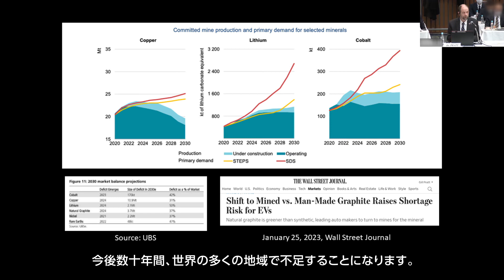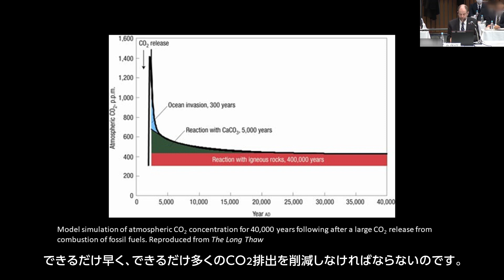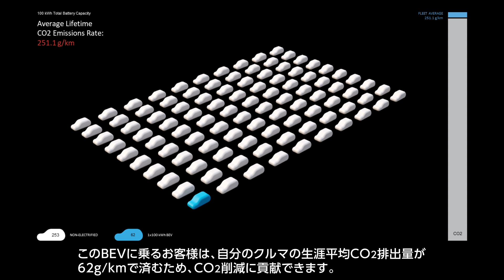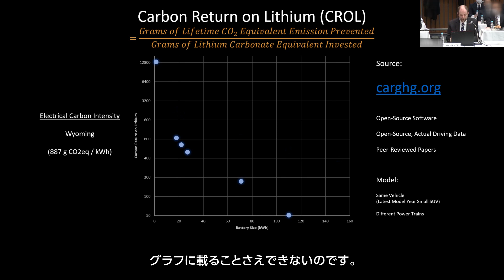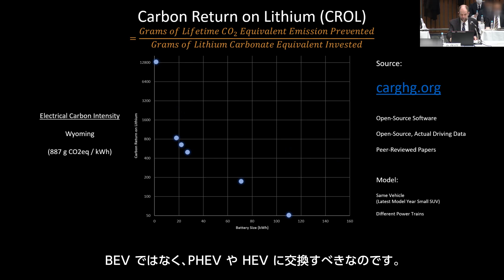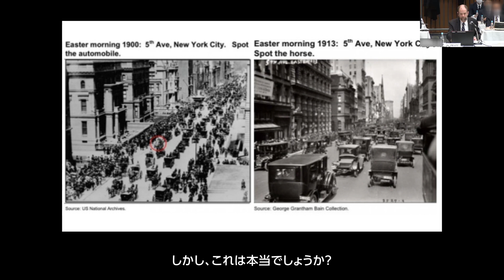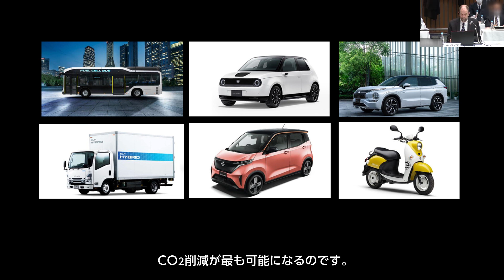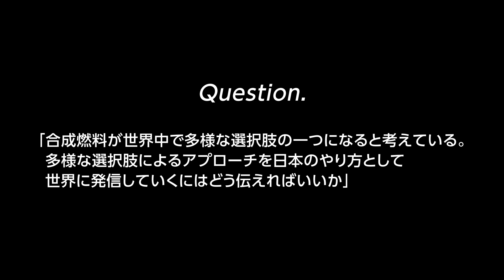経団連 モビリティ委員会（2023年2月8日開催）／トヨタ・リサーチ・インスティテュート最高経営責任者 ギル・プラット博士 講演・主な質疑応答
経団連 モビリティ委員会（2023年2月8日開催）における講演と主な質疑応答の模様です。
トヨタ・リサーチ・インスティテュート最高経営責任者のギル・プラット博士から、「リーン生産方式の教訓を気候変動問題に活用～日本からＧ７と世界への贈り物」と題し、自動車産業におけるカーボンニュートラル実現について説明を聴くとともに質疑応答を行いました。

00:00　開会
00:29　講演
13:09　主な質疑応答